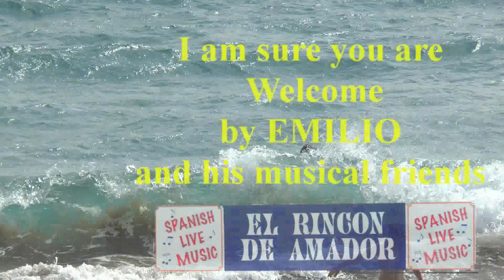Bodega El Rincòn de Amador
El Rincòn de Amador Live Music.
Is a great place with real Spanish music every night, a nice place to get his goodnight drinks, at El Rincón de Amador.